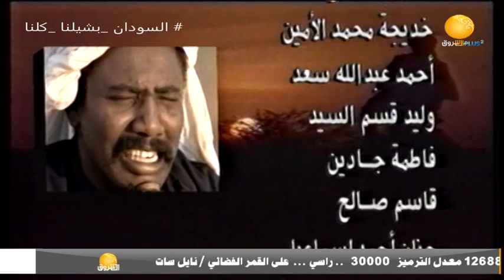مسلسلات | المسلسل السوداني - دكين ـ الحلقة الخامسة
الشروق_ الفضائية
Ashorooq Tv
ـــــــــــــــــــــــــــــــــــــــــــــــــــــــــــــ